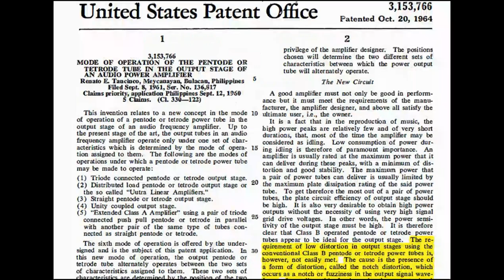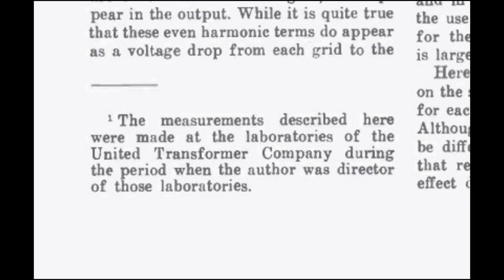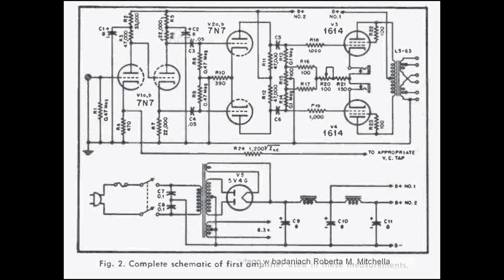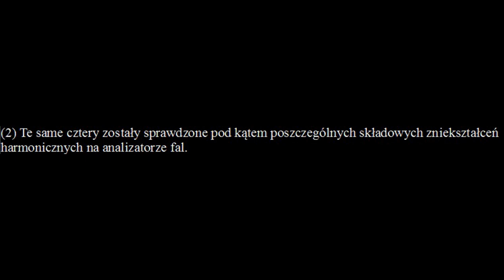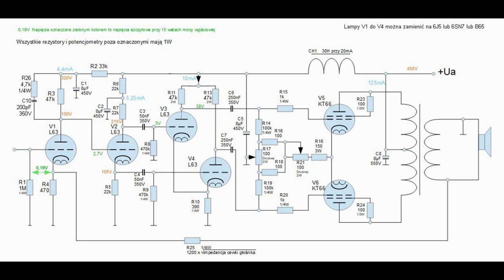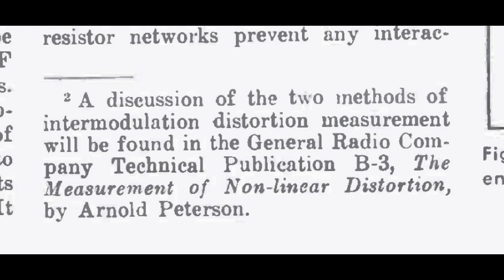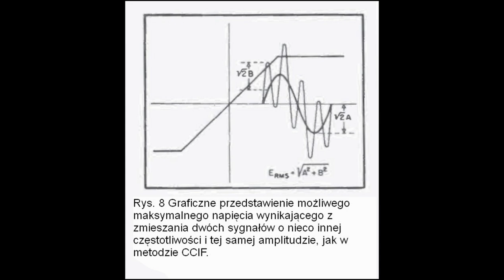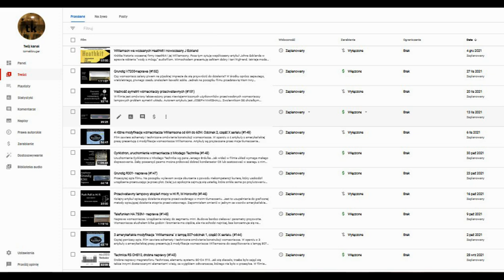Wpływ kondensatora bocznikującego rezystor katodowy we wzmacniaczu lampowym PP klasy A (#155)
Artykuł pochodzi z Audio Anathology wydanie czwarte, autorem przedstawionych treści jest Robert M. Mitchell.
Film zrobiłem dlatego, że spotkałem się z niedorzecznymi teoriami o kondensatorze bypasowym w klasie A układu przeciwsobnego. Z tego powodu, że mój budżet jest skromniejszy niż autora artykułu chętnie go przetłumaczyłem, ponieważ badań nie mogę wykonać samodzielnie.